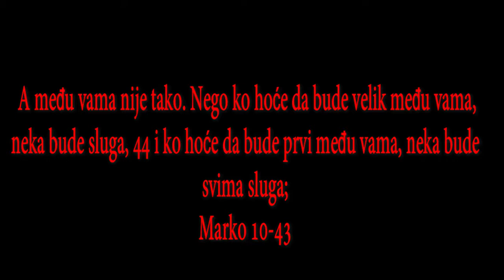BOG JE LJUBAV GOSPODE PRIVUCI ME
Brak i razvod

1 I podiže se odande te dođe u krajeve Judeje i s one strane Jordana, i opet mu se narod pridruži, a on ih poučavaše po svom običaju. 2 I prišavši fariseji pitahu ga da li sme čovek da otpusti ženu - kušajući ga. 3 A on im odgovori i reče: šta vam zapovedi Mojsije? 4 Oni rekoše: Mojsije je odobrio da se napiše otpusna knjiga i da se žena otpusti. 5 No Isus im reče: s obzirom na tvrdoću vašega srca napisa vam ovu naredbu. 6 Ali od početka stvorenja Bog ih stvori kao muško i žensko. 7 »Zato će čovek ostaviti oca svoga i majku, pa će prionuti uz ženu svoju, 8 te će dvoje biti jedno telo«. Stoga nisu više dvoje - nego jedno telo. 9 Što, dakle, Bog sastavi, čovek neka ne rastavlja. 10 I kod kuće opet ga učenici pitahu o tome. 11 On im pak reče: ko otpusti svoju ženu i oženi se drugom, čini preljubu prema njoj; 12 i ako ona otpusti svoga muža i uda se za drugoga, čini preljubu.

13 I donošahu mu dečicu da ih dotakne; ali ih učenici ukoriše. 14 A Isus videvši negodova i reče im: pustite dečicu da dolaze k meni, ne branite im; jer takvima pripada carstvo Božije. 15 Zaista, kažem vam: ko ne primi carstva Božijeg kao malo dete, neće ući u njega. 16 I zagrlivši ih blagoslovi ih, stavljajući ruke na njih.

17 I kada iziđe na put pritrča jedan čovek, klekne pred njega i upita ga: dobri učitelju, šta da učinim da nasledim život večni? 18 A Isus mu reče: što me nazivaš dobrim? Niko nije dobar - osim jednoga Boga. 19 Znaš zapovesti: »Ne ubij, ne čini preljube, ne ukradi, ne svedoči lažno, ne zakidaj, poštuj oca svoga i majku«. 20 No on mu odgovori: učitelju, sve sam to držao od svoje mladosti. 21 A Isus ga pogleda, zavole ga i reče mu: jedno ti nedostaje: idi, prodaj sve što imaš i daj siromasima, pa ćeš imati blago na nebu, i dođi, uzmi krst svoj i hajde za mnom. 22 A on se ražalosti na ovu reč i ode tužan, jer imađaše mnoga imanja.

23 I pogledavši Isus naokolo reče svojim učenicima: kako će imućni ljudi teško ući u carstvo Božije. 24 A učenici se zapanjiše na njegove reči. No Isus opet prozbori i reče im: deco, kako je teško onima koji se uzdaju u imanje ući u carstvo Božije. 25 Lakše je kamili da prođe kroz iglene uši nego bogatome da uđe u carstvo Božije. 26 A oni se još više uplašiše govoreći jedan drugome: pa ko može da bude spasen? 27 Isus pogleda na njih i reče: ljudima je to nemogućno, ali Bogu nije; jer Bogu je sve mogućno. 28 Petar poče da mu govori: vidi, mi ostavismo sve i pođosmo za tobom. 29 Isus pak odgovori i reče: zaista, kažem vam, nema nikoga ko ostavi kuću, ili braću, ili sestre, ili majku, ili oca, ili decu, ili njive radi mene i radi evanđelja, 30 a da ne primi sad stostruko, u ovo vreme kuće, i braću, i sestre, i majke, i decu i njive - uz proganjanja - a u budućem svetu večni život. 31 No mnogi prvi biće poslednji i poslednji prvi.

Isus treći put predskazuje svoju smrt
i vaskrsenje